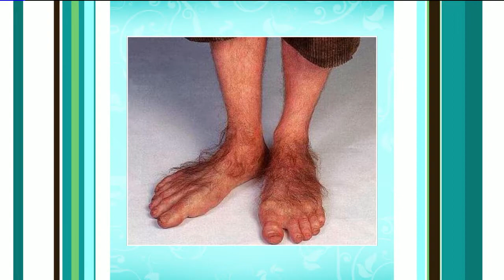And Now, Something COMPLETELY different ... EVERYDAY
Local news may seem bland, vanilla, repetitive, depressing, contrived. But we get one hour each day to bring you a show as unique and offbeat as you are. A different take on the day's headlines, an in-depth look at what's going on in Denver, and the most fun you can have without getting arresting.  Weekdays at 10am on KDVR, Fox 31.  Join us, "EVERYDAY."